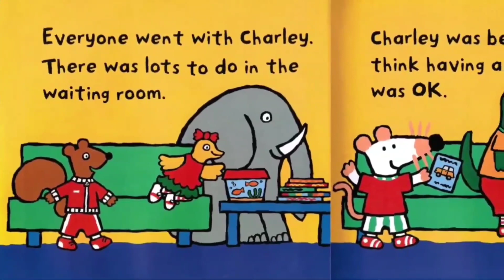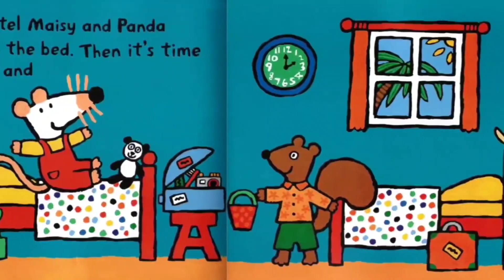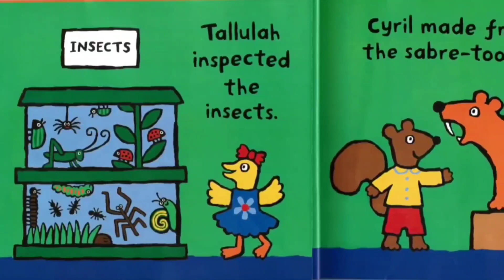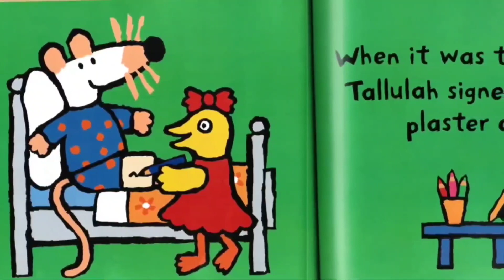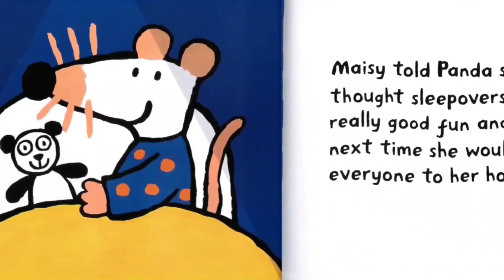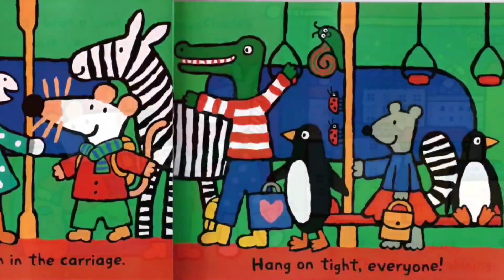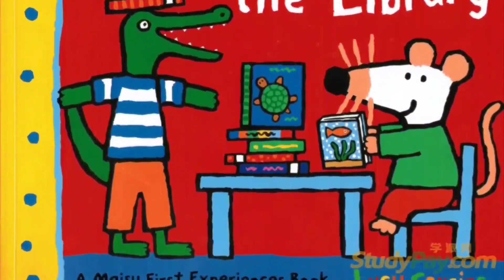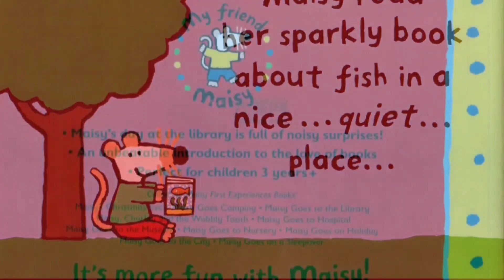Maisy The Mouse Collection ~ Eight Books In One! 🐭